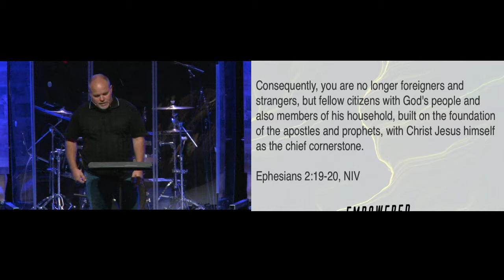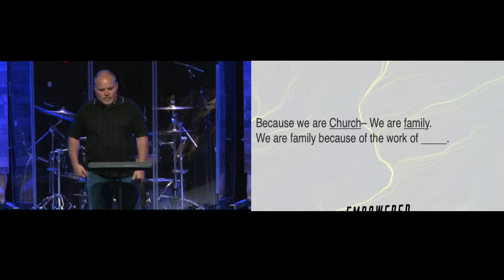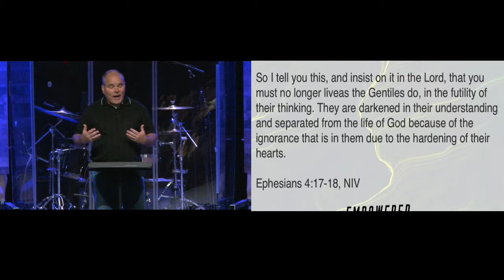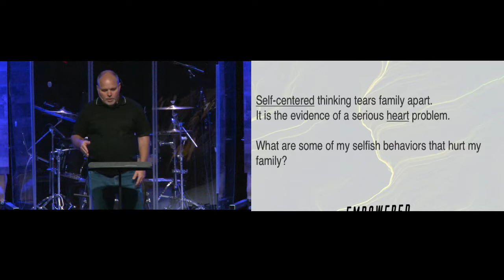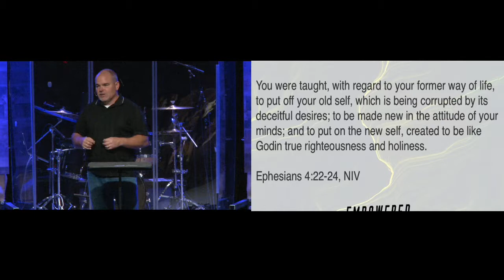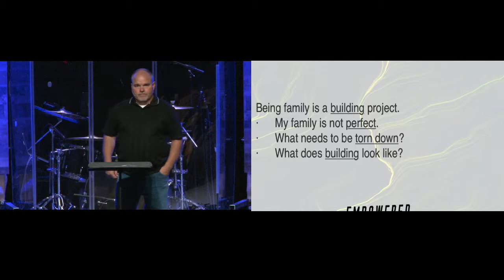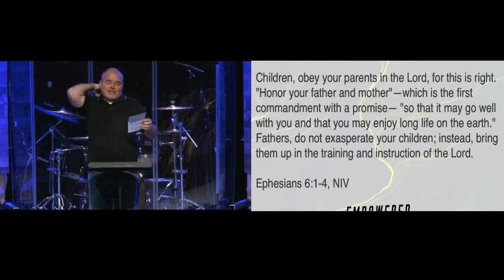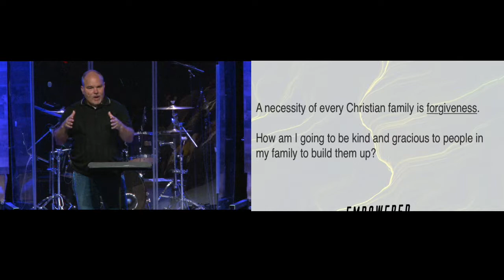2019.06.30: Family of Faith - Building Up